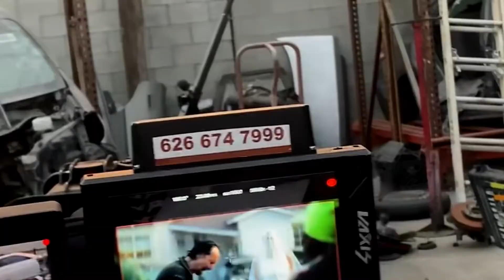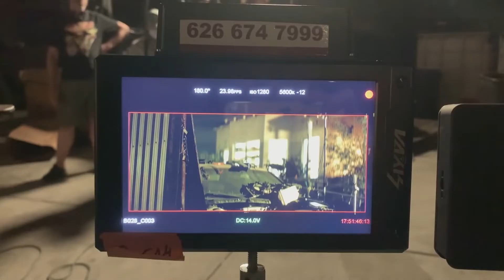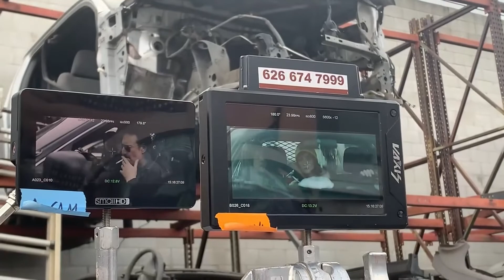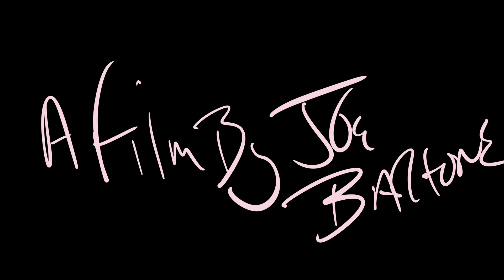Everything Will Be Fine In The End | EXCLUSIVE Behind The Scenes Interview with Cast & Crew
Join us behind the scenes for a deep dive into the minds behind Everything Will Be Fine In The End (feat. Elsa Kennedy, Steven Michael Martin, Cheska Zaide, Kent Harper, Angel Jimenez, Jon Mankuta & Turen Robinson)

Everything Will Be Fine In The End tells the dark story of 3 friends who have given up on life just before falling into a petty crime world which leads them down an unexpected dangerously twisted life-changing rabbit hole

Written & Directed by Joe Bartone

So far we've appeared at...

9/9 The Silicon Beach Film Festival
*AWARD WINNER 🏆*

9/15 TCL Chinese Theater Hollywood

9/30 Synergy Film Festival
*AWARD WINNER 🏆*

10/2 Falcon Internation Film Festival
*AWARD WINNER 🏆*

10/8 International Independent Film Festival
*AWARD WINNER 🏆*

11/4 Golden Gate International Film Festival
*NOMINATED 🎗*

11/27 Mediterranean Film Festival Cannes

12/7 Culver City Film Festival
*AWARD WINNER 🏆*

12/10 Soulplace Film Festival - Salerno, Italy
*AWARD WINNER 🏆*

12/11 Santa Clarita International Film Festival
*AWARD WINNER 🏆*

1/9 Paramount Pictures Studios

2/25 Regal Cinemas LA LIVE - Hollywood Reel Independent Film Festival

3/23 Europa Film Festival
*AWARD WINNER* 🏆

4/13 Paris Independent Film Festival
*AWARD WINNER* 🏆

STREAM THE MOVIE SOUNDTRACK